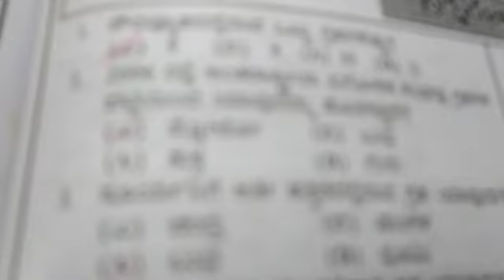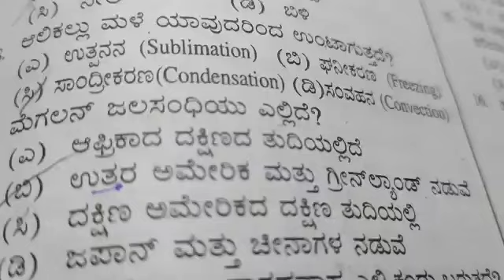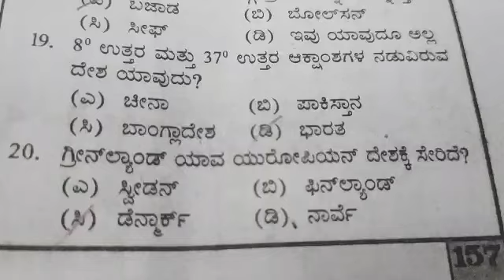ಎಲ್ಲಾ ಸ್ಪರ್ಧಾತ್ಮಕ ಪರೀಕ್ಷೆಗಳಿಗೂ ಉಪಯುಕ್ತ ಭೂಗೋಳದ ಪ್ರಶ್ನೋತ್ತರಗಳು